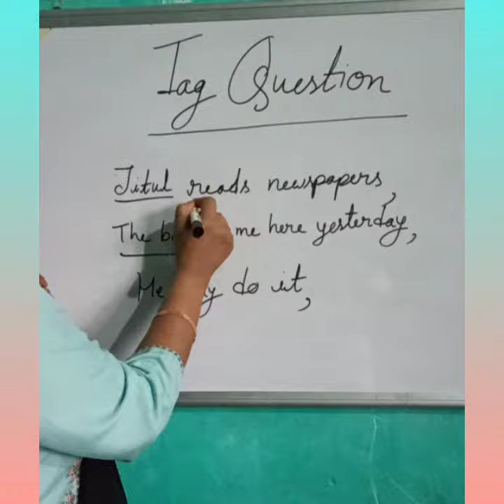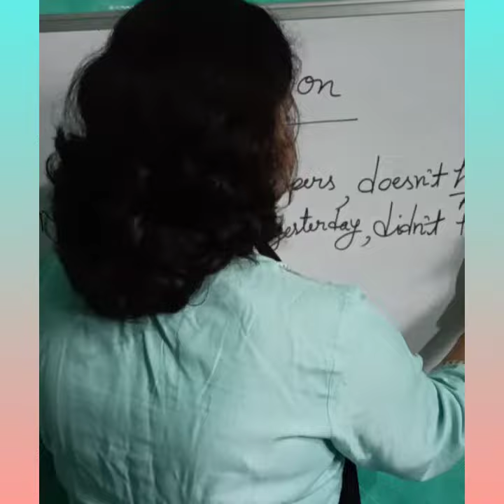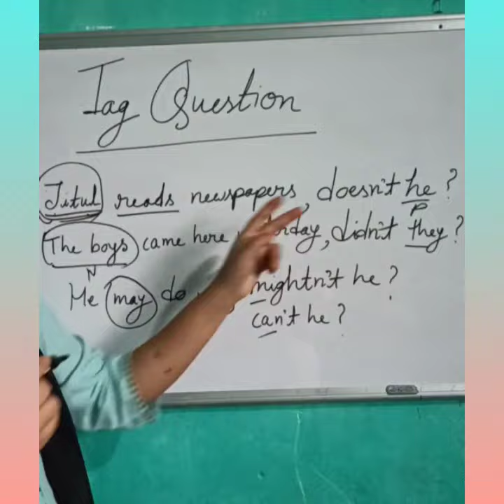Tag Question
Use of pronouns replacing nouns